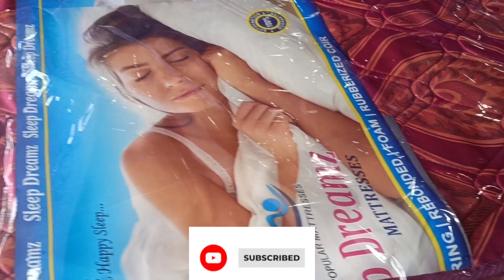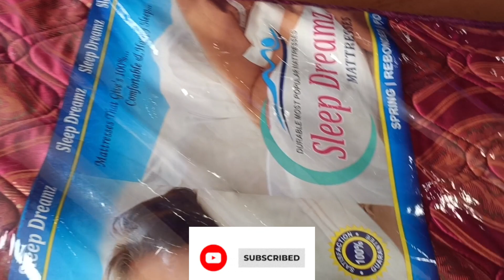Any Diwan Cot @ 12999/- only - Diwan Cot Models & Designs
Follow Instagram ఫర్నిచర్ ఆఫర్స్ కోసం ఈ WhatsApp ఛానల్ లో జాయిన్ అవ్వండి